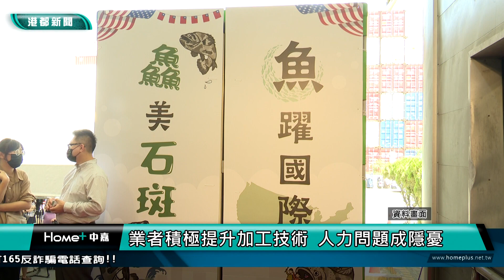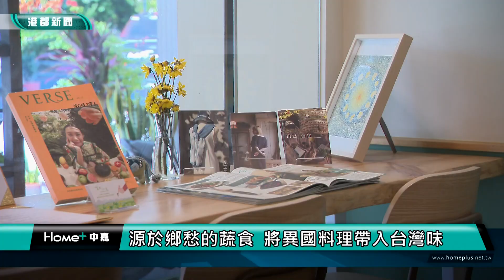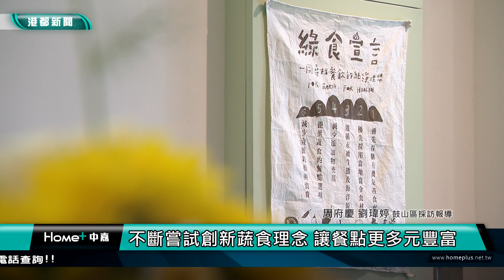【港都新聞】| 1120116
1120116【港都新聞】TKTV高雄都會台
00:00 開場
01:06 陳其邁蓮池潭發紅包 力推生猛精彩高雄燈會
04:25 蓮池潭停車場被佔用 店家求助陳玫娟議員
07:31 舉辦免費尾牙過好年 市議員吳銘賜寒冬送暖
10:35 春節前夕連跑9行程 陳其邁與市民朋友拜年
13:15 陳其邁宮廟商圈跑透透 炒熱高雄商圈買氣
15:56 爸媽看過來！ 高市府年前發育兒津貼過好年
18:55 請來女僕熱舞 高雄環境清潔週即日起開跑
21:30 顧及消防安全拓寬巷道 左營三合院被迫拆除
24:44 拓展中國以外市場 高雄漁業拚產品多元性
27:33 黃埔新村添客家味 客家文創中心族群共享
30:48 越南人今年過貓年吃粽子 各族群年俗大不同
33:39 源於鄉愁的蔬食 將異國料理帶入台灣味
37:23 生活訊息及氣象
39:12 end